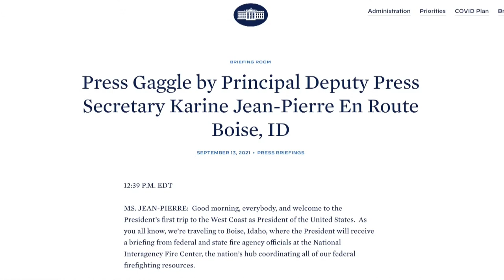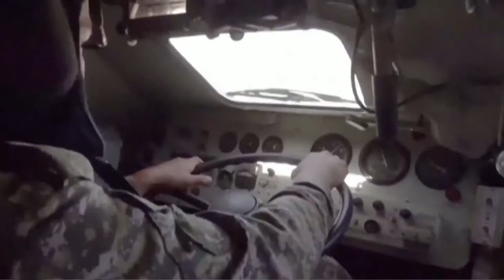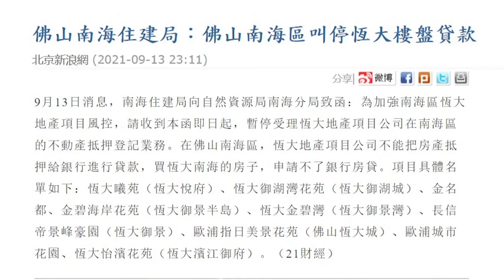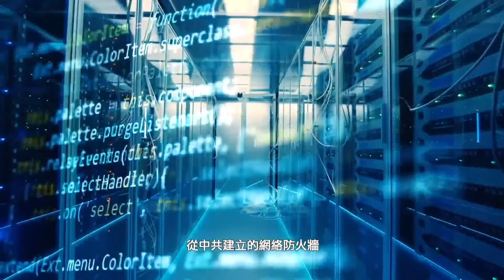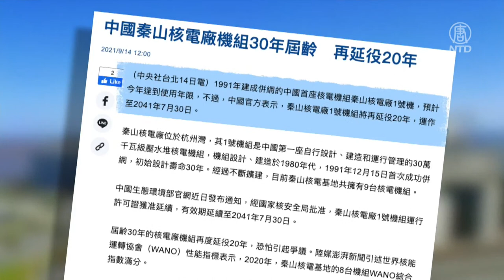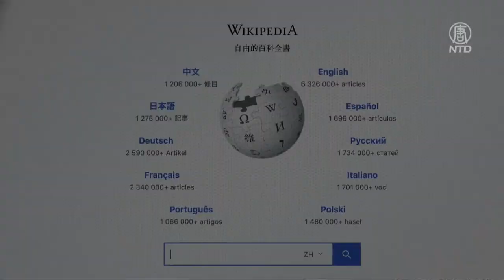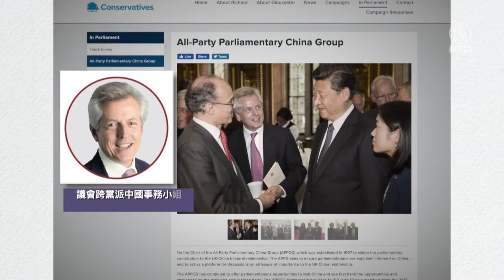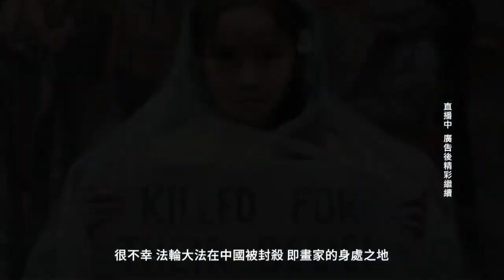恆大如火山口，或引爆中國地產崩塌；中共用手機APP監控2億人；中文維基開始掃蕩中共勢力；英議會禁止中共大使鄭澤光入內；普京自我隔離，身邊人接種3次仍染疫【全球新聞】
恆大如火山口 或引爆中國地產崩塌
中共用手機APP監控2億人
中文維基開始掃蕩中共勢力
英議會禁止中共大使鄭澤光入內
普京自我隔離 身邊人接種3次仍染疫